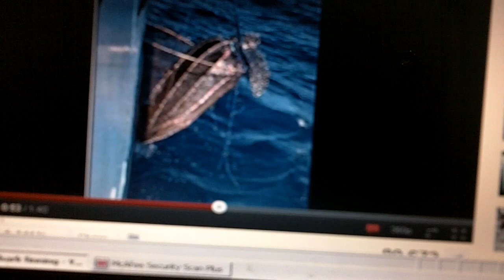real truth youve never been told about sharks & finning pt1/12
if you have EVER  taken the time to watch a single shark or finning videoyou MUST now take the time to hear the real truth. this is part 1 of 12 and you must see it in its entirety from start to finish and you will be shown and proven that every single statement in every single shark video is lies and deception and misisnformation well prove it and show you how and why they do it. it comes from peta and its subsidiaries such as greenpeace, sea terror ( shepard ) elf, alf, etc etc dozens of these peta groups whose real goal and reason for decieving and angering you anout finning is to add your donations to massive fortune they use to ban all fishing of any kind! peta alone not including its subsidiaries already mentioned, but petas alone annual budget is 32 million dollars annualy! and their goal and fortune is to ban all forms of sport and commercial fishing of any kind! shark finning has been abolished completely from usa and most the world and the few places it still does exist theres nothing that any amount of your money can do about it anyway!  so if your happy being deceived lied too and not knowing truth? then move on- but iof you want the truth and want be shown how every word youve been told and every single thing you think you know about sharks and finning is lie, and if youre not aanti fishing of any kind peta puppet, and you actually care whats best for marine environment and sharks? then you must see this documentary in its entirety. be sure watch every part from 1- end from start to finish so that you can have the facts and truth for first time in your life. so say no to peta and its insane goals of banning all pet ownership all farming all fishing and all hunting of any kind. say no to peta and yes to the truth! no industry has damaged marine and wildlife health like peta and its subsidiaries have such as the descimation of marine life within 250 miles of usa coasts due to the epidemic levels of overpopulation of seals and sea lions who are descimating all usa marine life. not pollution not fishing of any kind, there is nothing as dangerous to wildlife and marine life as peta ! and its subsidiaries such as greenpeace for example. pigs, wolves, seals, sea lions, cougars, every time peta groups get their way nature pays the price and shortly after it must be reversed and we must foot bill to repair damage. you cannot place a zero kill ban on any species without ultimately destroying it and all others in its ecosystem. thats what management and conservation is, is knowing what number or % of each animal must be hunted or fished to maintain balance and health of it and all life in its eco system. so if you truly care about nature and its survival then stop allowing peta and its groups such as greenpeace to descimate it. join is in enviro rationalism instead of lunacy and madness of these fanatical anti fishing groups.